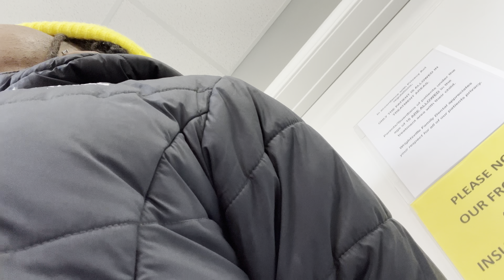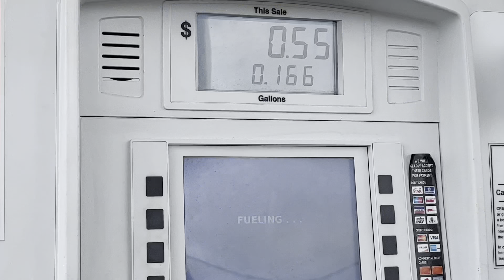a day with my mom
In Todays Daily Vlog I went To The Dentist While Filming With Family Vlog.

Public Interviews & More Vlogs Coming Soon...